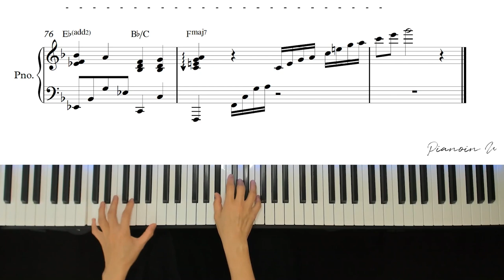멜로망스(MELOMANCE) - 초대 (Invitation) / Piano Cover / Sheet